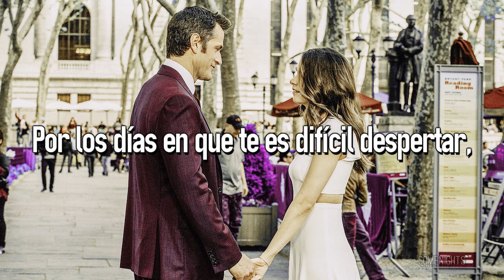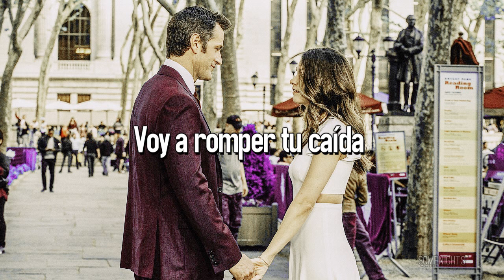Justin Jesso ft Nina Nesbitt - Let it Be Me (Traducción al Español)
c l i c  a q u i  ! !  [..para mas información.]
❀ ✽ ✼ FAQ ✼ ✽ ❀
▹ programa que utilizo
     sony vegas, adobe after effects & windows movie maker
▹ de donde son las imagenes...
     son de fansites o de google images